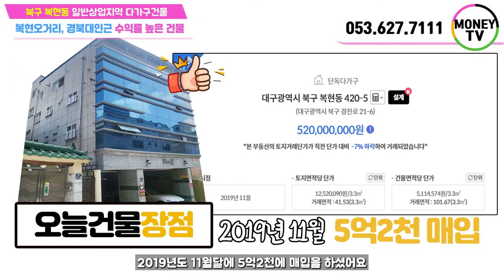♥머니TV[대구원룸매매]북구 복현동, 복현오거리, 경북대학교 인근. 수익률 좋은 다가구건물. 향후 지가상승 기대 (매물번호 414)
◎ 대지면적 : 137.3  ㎡
◎ 연면적    :  336.1 ㎡
◎ 건축물 주용도 :  근린생활시설, 다가구주택
◎ 거래형태 : 매매
◎ 층 수   :  4층
◎ 주 차   :  6대
◎ 승강기   : 없음

● 가구구성 : 원룸형고시텔5, 원룸5, 주인세대 (총11가구)
● 방/욕실(개수) : 12/12
● 사용승인일자 : 2010년 6월24일
● 방향 : 남향 (주출입구 기준)
● 관리비 [청소비용, 승강기 유지비용 등] :매월200,000만원 예상

▶ 대구 북구 복현동 420-5번지 ◀

▣ 상호명 : 부동산 넘버원1 공인중개사 사무소
▣ 주소 : 대구 남구 대명동 781-8번지 1층
▣ 대표 공인중개사 : 沈民貞
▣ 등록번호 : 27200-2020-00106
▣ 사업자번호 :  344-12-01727